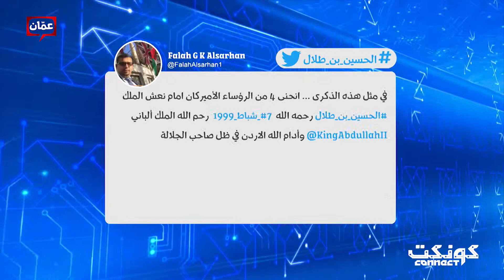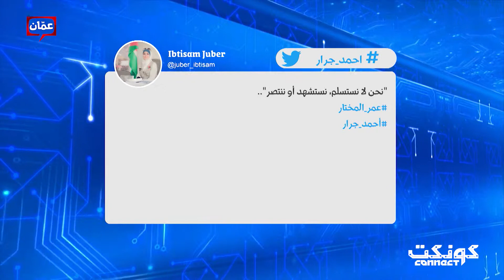تريند عالخريطة – الحسين بن طلال وتفاعل كبير عالسوشيال ميديا –كونكت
في تريند عالخريطة قدمت رزان سلامة ثلاثة مواضيع تريند تم تداولها بشكل كبير على مواقع التواصل الاجتماعي و# الحسين بن طلال بذكرى وفاة الراحل الملك الحسين بن طلال .